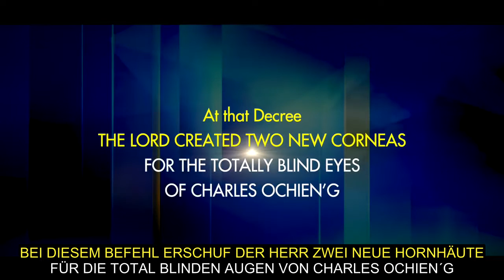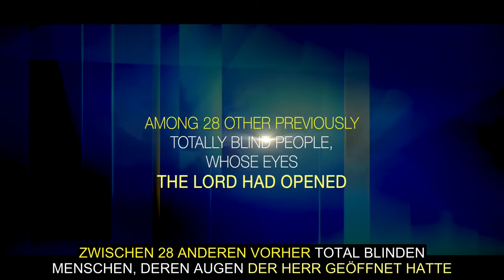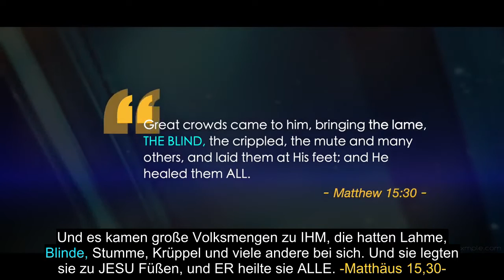SCHOCKIERENDES WUNDER DER ERSCHAFFUNG - DER HERR HAT NEUE HORNHAUT ERSCHAFFEN